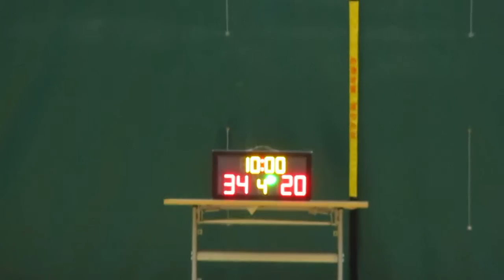STARLEAGUE NTS S3 20160508 Post 90s FC VS INDUSTRY Q4